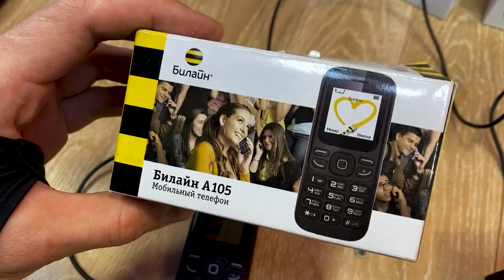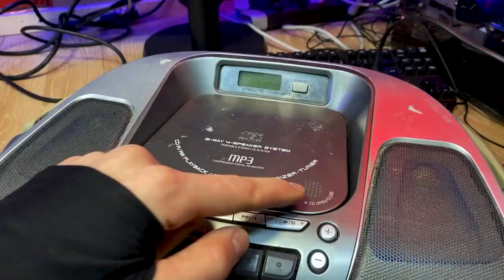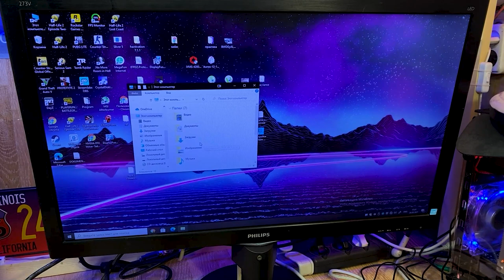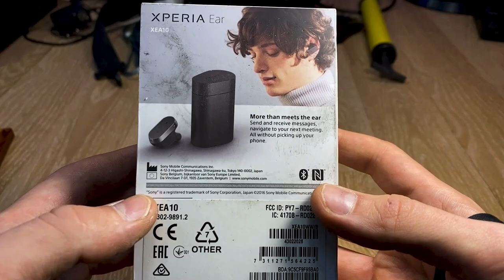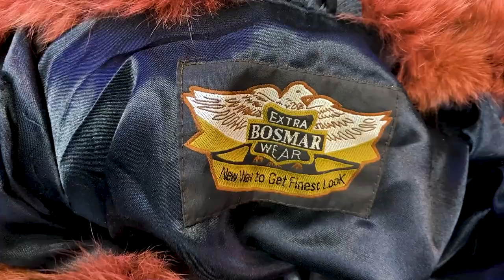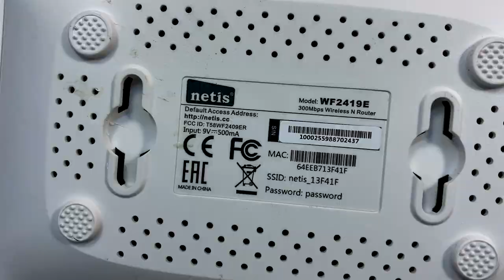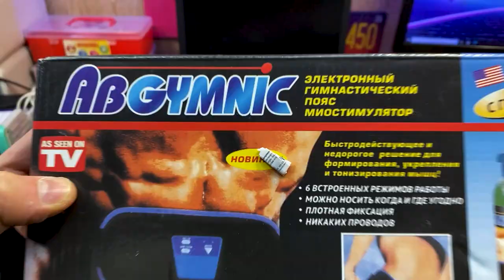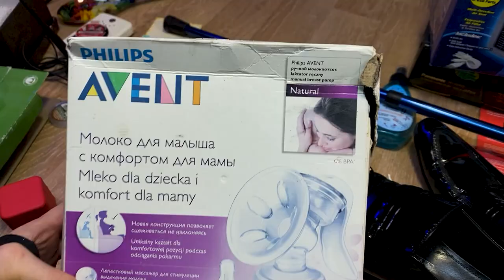НАШЁЛ IPHONE, Много СМАРТФОНОВ + SSD M2 / НАХОДКИ из ПОМОЙКИ